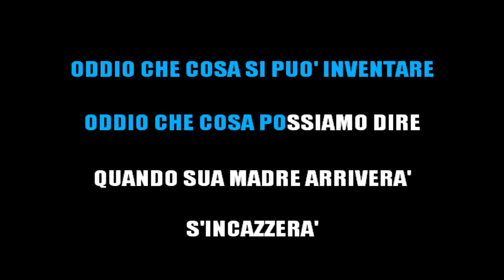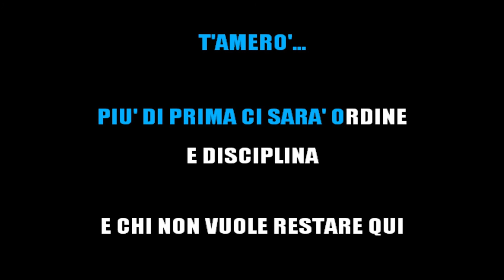VASCO ROSSI - ASILO REPUBLIC (KARAOKE STRUMENTALE) [base karaoke italiano]🎤